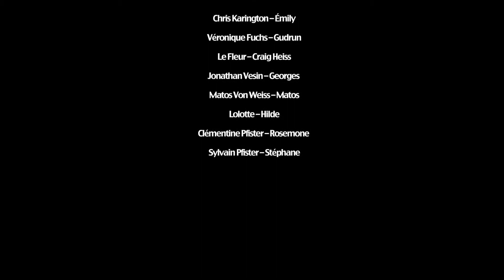Mortelle Soirée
Ils étaient partis pour une soirée DVD. Ils se sont retrouvés à vivre un film d'horreur.